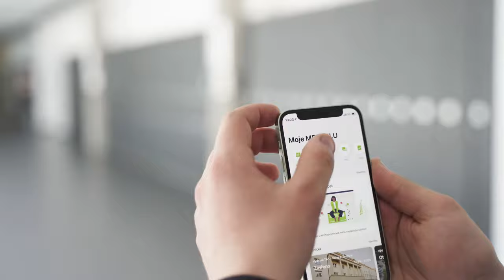Study at the Faculty of Business and Economics MENDELU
Join our student Thomas on a short journey through the Faculty of Business and Economics! Do you want to see our virtual lab or just play with us? We know you do :-)

Just Study in Brno! See you!